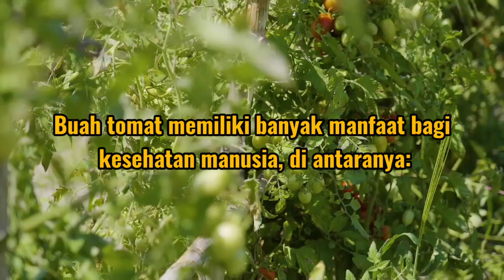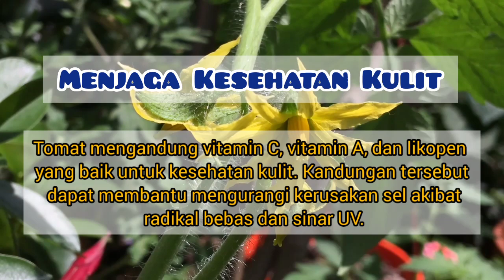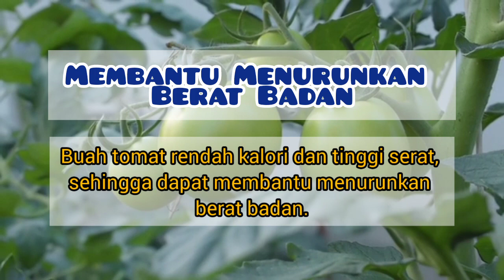INILAH MANFAAT DAHSYAT BUAH TOMAT UNTUK KESEHATAN TUBUH II AMAZING BENEFITS OF TOMATOES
INILAH MANFAAT DAHSYAT BUAH TOMAT UNTUK KESEHATAN II AMAZING BENEFITS OF TOMATOES

Kebanyakan kita hanya mengetahui tomat sebagai sayuran yang bervitamin, tapi tahukah kamu apa saja manfaat tomat yang sebenarnya dahsyat untuk kesehatan tubuh kita? Cek yuk..

Thank you for supporting the SENANDUNGRIA Channel. I hope your kindness will be rewarded by God with multiple kindness rewards, aamiin..
keep on supporting, so that this channel be growth 🙏

Backsound :
This track is free to use even commercially (like YouTube monetization), but you must include the following credits in your video's description (Copy & Paste) below: